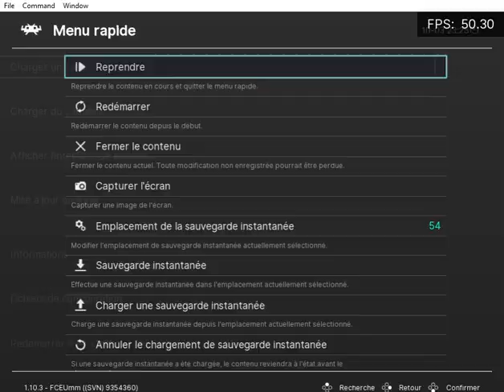[ NES ] Teenage Mutant Hero Turtles [ 1989 ] Part 2/? ( with fails )